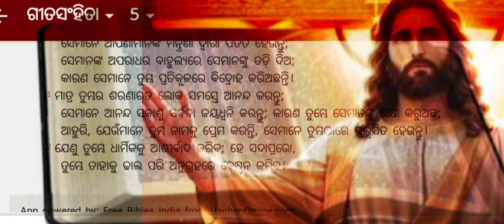ଆଜିର ବାଇବଲ ଅଧ୍ୟୟନ _ଗିତସଂହିତା 5:1-12/Biblereading/biblestudy/holywords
ଆଜିର ବାଇବଲ ଅଧ୍ୟୟନ ଶୁଣି ଆଶୀର୍ବାଦ ପାଆନ୍ତୁ

ଗିତସଂହିତା 5:1-12

ହେ ସଦାପ୍ରଭୋ, ମୋʼ ବାକ୍ୟରେ କର୍ଣ୍ଣ ଦିଅ,

ମୋହର କାକୂକ୍ତି ବିବେଚନା କର।

2 ହେ ମୋହର ରାଜନ୍‍, ହେ ମୋହର ପରମେଶ୍ୱର, ମୋହର ଆର୍ତ୍ତରବରେ ମନୋଯୋଗ କର,

କାରଣ ତୁମ୍ଭ ନିକଟରେ ମୁଁ ପ୍ରାର୍ଥନା କରେ।

3 ହେ ସଦାପ୍ରଭୋ, ତୁମ୍ଭେ ପ୍ରାତଃକାଳରେ ମୋହର ରବ ଶୁଣିବ;

ମୁଁ ପ୍ରାତଃକାଳରେ ତୁମ୍ଭ ନିକଟରେ ଆପଣା ପ୍ରାର୍ଥନାa ସଜାଇବି ଓ ଜଗି ରହିବି।

4 କାରଣ ତୁମ୍ଭେ ଦୁଷ୍ଟତାରେ ସନ୍ତୁଷ୍ଟ ପରମେଶ୍ୱର ନୁହଁ;

ମନ୍ଦ ତୁମ୍ଭ ସଙ୍ଗେ ପ୍ରବାସ କରିବ ନାହିଁ।

5 ଅହଙ୍କାରୀ ତୁମ୍ଭ ସାକ୍ଷାତରେ ଠିଆ ହେବ ନାହିଁ;

ତୁମ୍ଭେ ସମସ୍ତ ଅଧର୍ମାଚାରୀଙ୍କୁ ଘୃଣା କରୁଅଛ।

6 ତୁମ୍ଭେ ମିଥ୍ୟାବାଦୀମାନଙ୍କୁ ବିନାଶ କରିବ;

ସଦାପ୍ରଭୁ ହତ୍ୟାକାରୀ ଓ ପ୍ରବଞ୍ଚକ ଲୋକକୁ ଘୃଣା କରନ୍ତି।

7 ମାତ୍ର ମୁଁ ତୁମ୍ଭର ସ୍ନେହପୂର୍ଣ୍ଣ କରୁଣାର ବାହୁଲ୍ୟରେ, ତୁମ୍ଭ ଗୃହକୁ ଆସିବି;

ମୁଁ ତୁମ୍ଭ ଭୟରେ ତୁମ୍ଭ ପବିତ୍ର ମନ୍ଦିର ଆଡ଼େ ପ୍ରଣାମ କରିବି।

8 ହେ ସଦାପ୍ରଭୋ, ମୋʼ ଶତ୍ରୁଗଣ ସକାଶୁ ତୁମ୍ଭେ

ଆପଣା ଧର୍ମଗୁଣରେ ମୋତେ ପଥ କଢ଼ାଇ ନିଅ;

ମୋʼ ସମ୍ମୁଖରେ ତୁମ୍ଭର ପଥ ସରଳ କର।

9 କାରଣ ସେମାନଙ୍କ ମୁଖରେ କିଛି ବିଶ୍ୱସ୍ତତା ନାହିଁ;

ସେମାନଙ୍କ ଅନ୍ତଃକରଣ ଦୁଷ୍ଟତାମୟ;

ସେମାନଙ୍କ ଗଳାର ନଳୀ ଅନାବୃତ କବର ସ୍ୱରୂପ;

ସେମାନେ ଜିହ୍ୱାରେ ଚାଟୁବାଦ କରନ୍ତି।

10 ହେ ପରମେଶ୍ୱର, ସେମାନଙ୍କୁ ଦୋଷୀ କର;

ସେମାନେ ଆପଣାମାନଙ୍କ ମନ୍ତ୍ରଣା ଦ୍ୱାରା ପତିତ ହେଉନ୍ତୁ;

ସେମାନଙ୍କ ଅପରାଧର ବାହୁଲ୍ୟରେ ସେମାନଙ୍କୁ ତଡ଼ି ଦିଅ;

କାରଣ ସେମାନେ ତୁମ୍ଭ ପ୍ରତିକୂଳରେ ବିଦ୍ରୋହ କରିଅଛନ୍ତି।

11 ମାତ୍ର ତୁମ୍ଭର ଶରଣାଗତ ଲୋକ ସମସ୍ତେ ଆନନ୍ଦ କରନ୍ତୁ;

ସେମାନେ ଆନନ୍ଦ ସକାଶୁ ସର୍ବଦା ଜୟଧ୍ୱନି କରନ୍ତୁ; କାରଣ ତୁମ୍ଭେ ସେମାନଙ୍କୁ ରକ୍ଷା କରୁଅଛ;

ଆହୁରି, ଯେଉଁମାନେ ତୁମ୍ଭ ନାମକୁ ପ୍ରେମ କରନ୍ତି, ସେମାନେ ତୁମ୍ଭଠାରେ ଉଲ୍ଲସିତ ହେଉନ୍ତୁ।

12 ଯେଣୁ ତୁମ୍ଭେ ଧାର୍ମିକକୁ ଆଶୀର୍ବାଦ କରିବ; ହେ ସଦାପ୍ରଭୋ,

ତୁମ୍ଭେ ତାହାକୁ ଢାଲ ପରି ଅନୁଗ୍ରହରେ ବେଷ୍ଟନ କରିବ।

Singing/Cultural Program Gaiba//prmchristianpoint //christiansong

/UBCGAIBA//prmchristianpoint

ମହିଳା ସମିତି ଉଦ୍ଧିପନା ସଭା ,ଉତ୍କଳ ଗାଇବା ବାପ୍ଟିଷ୍ଟ ମଣ୍ଡଳୀ ,ଗଜପତି

GAJAPATI CHRISTIANS PEACEFULLY RALLY/christiansloves/christiansloves

Collector sir sri Smruti Ranjan Pradhan also accepted the Memorandum.

/christiansong//ubcgaiba//christianvlog/# PRAISING TO JESUS AND GLORIFYING .

Gaiba Baptist Church celebrating for Saint Thomas the 3Rd July 2023 in the name of Jesus Glory of God .

As I can sing for glory of God .

We should to any moment with any kind of instrument ,because Jesus is creator ...

Jesus loves us so ,he want our changing and the good relationship with him .

Samparka means ,the relationship ,the spiritual relation is very important for human beings .

So song meaning is so wonderful

ଗୀତସଂହିତା 24:1-

1 ପୃଥିବୀ ଓ ତହିଁର ପୂର୍ଣ୍ଣତା,

ଜଗତ ଓ ତନ୍ନିବାସୀ ସମସ୍ତେ ସଦାପ୍ରଭୁଙ୍କର।

2 କାରଣ ସେ ସମୁଦ୍ର ଉପରେ ତାହା ସ୍ଥାପନ କରିଅଛନ୍ତି

ଓ ନଦୀ ଉପରେ ତାହା ଦୃଢ଼ କରିଅଛନ୍ତି।

3 କିଏ ସଦାପ୍ରଭୁଙ୍କ ପର୍ବତରେ ଆରୋହଣ କରିବ?

ଓ କିଏ ତାହାଙ୍କ ପବିତ୍ର ସ୍ଥାନରେ ଠିଆ ହେବ?

4 ଯାହାର ହସ୍ତ ଶୁଚି ଓ ଅନ୍ତଃକରଣ ନିର୍ମଳ;

ଯାହାର ମନ ଅସାରତା ପ୍ରତି ଉଠି ନାହିଁ,

ପୁଣି, ଯେ ଛଳ ଭାବରେ ଶପଥ କରି ନାହିଁ, ସେ।

5 ସେ ସଦାପ୍ରଭୁଙ୍କଠାରୁ ଆଶୀର୍ବାଦ ଓ ଆପଣାର ପରିତ୍ରାଣ

ସ୍ୱରୂପ ପରମେଶ୍ୱରଙ୍କଠାରୁ ଧାର୍ମିକତା ପ୍ରାପ୍ତ ହେବ।

6 ଯେଉଁମାନେ ପରମେଶ୍ୱରଙ୍କୁ ଅନ୍ୱେଷଣ କରନ୍ତି, ସେମାନଙ୍କର ବଂଶ ଏହି,

ହେ ଯାକୁବର ପରମେଶ୍ୱର, ଏମାନେ ତୁମ୍ଭର ମୁଖ ଅନ୍ୱେଷଣ କରନ୍ତି। [ସେଲା]

7 ହେ ନଗରଦ୍ୱାରସକଳ, ମସ୍ତକ ଟେକ;

ହେ ଚିରସ୍ଥାୟୀ କବାଟସବୁ, ଟେକି ହୁଅ;

ତହିଁରେ ଗୌରବମୟ ରାଜା ପ୍ରବେଶ କରିବେ।

8 ଗୌରବମୟ ରାଜା କିଏ?

ବଳବାନ ଓ ବୀର ସଦାପ୍ରଭୁ,

ସଂଗ୍ରାମରେ ବୀର ସଦାପ୍ରଭୁ।

9 ହେ ନଗରଦ୍ୱାରସକଳ, ମସ୍ତକ ଟେକ;

ହେ ଚିରସ୍ଥାୟୀ କବାଟସବୁ, ମସ୍ତକ ଟେକ;

10 ଏହି ଗୌରବମୟ ରାଜା କିଏ?

ବାହିନୀଗଣର ସଦାପ୍ରଭୁ,

ସେ ଗୌରବମୟ ରାଜା ଅଟନ୍ତି। [ସେଲା]

App powered by: Free Bibles India from VachanOnline.com

Bible Content Courtesy: Bridge Connectivity Solutions

Audio Content Courtesy: Davar Partners International

Bible Videos Courtesy: LUMO Films and Jesus Film Project